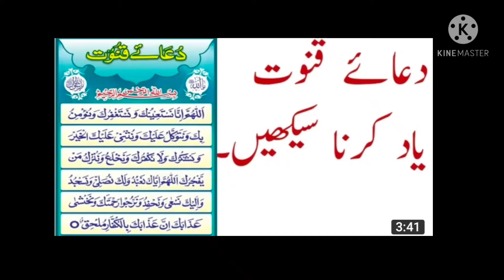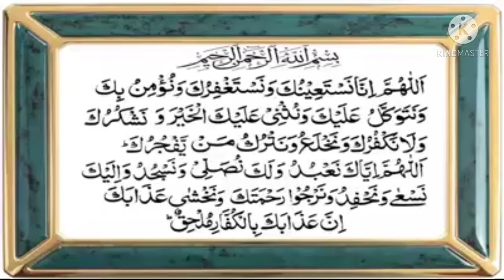P 2009 Serial.Dua e Qunoot.Namaz e Witr.Namaz.